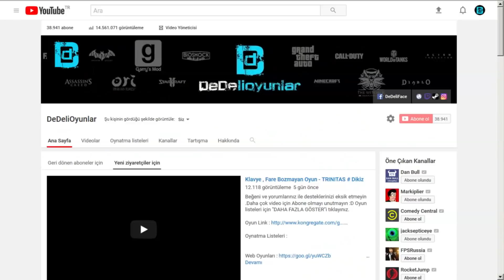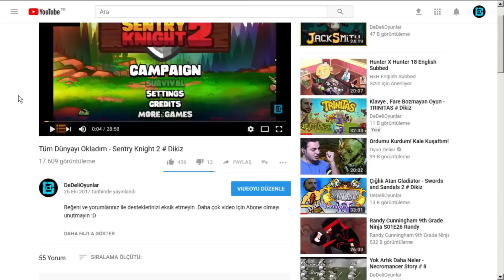TAMAMEN SESLİ - SUBNAUTICA : BELOW ZERO # TAM SÜRÜME DOĞRU